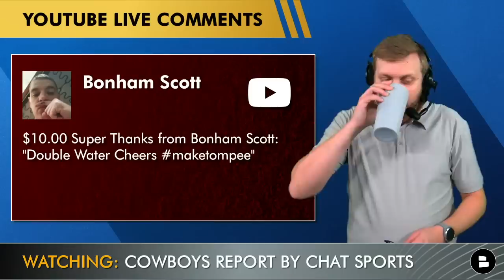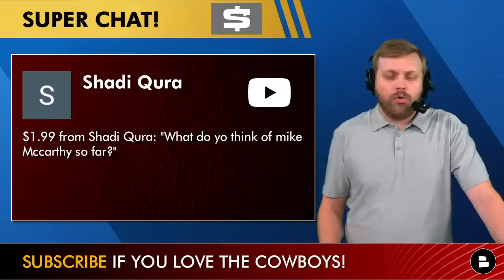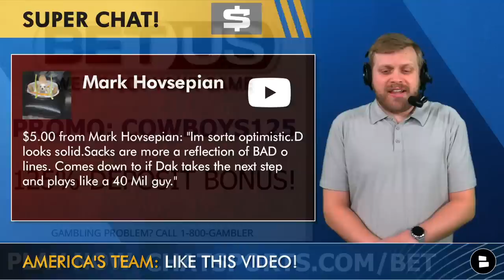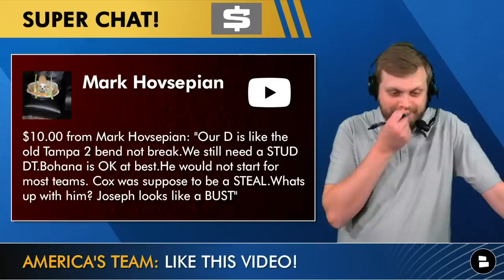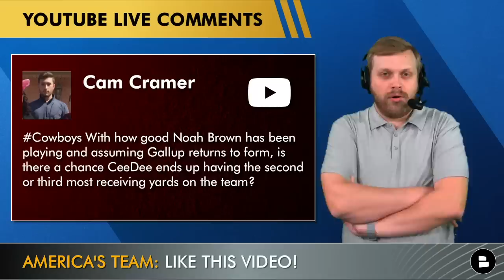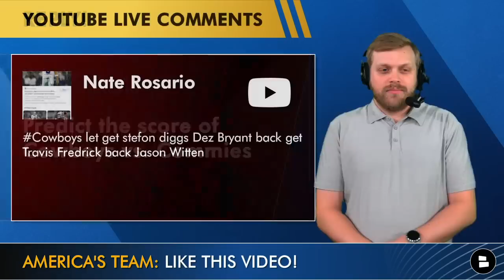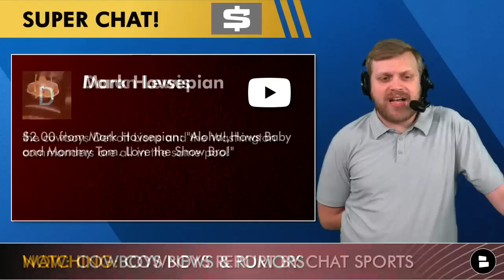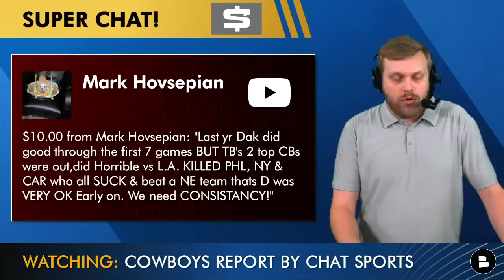Cowboys Rumors On Sean Payton or Dan Quinn Replacing Mike McCarthy, Kevin Joseph & CeeDee Lamb | Q&A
Dallas Cowboys rumors are in mailbag form today! We’ve got questions on current players like Dak Prescott, CeeDee Lamb, Kelvin Joseph and more, but the top questions focus on the head coaching spot for the Dallas Cowboys. Mike McCarthy has the Cowboys at 2-1, but that hasn’t stopped the coaching rumors on Sean Payton and Dan Quinn. Could one of those two replace McCarthy as the Cowboys head coach? Here are all the questions asked by Cowboys Report host Tom Downey:
- Sean Payton as Dallas Cowboys head coach rumors?
- Drew Brees QB coach for Dallas Cowboys?
- Will Cowboys trade for another wide receiver?
- Mike McCarthy performance this season for Cowboys?
- Will Dak Prescott return to an elite level of play?
- Is Kelvin Joseph a bust for the Cowboys?
- Cowboys defense tackle targets?
- Will the Cowboys draft another running back?
- Will CeeDee Lamb be the Cowboys leading receiver this season?
- Jalen Tolbert performance this season for Cowboys?
- Dallas Cowboys draft prediction for next year?
- Dez Bryant Dallas Cowboys rumors?
- Stefon Diggs trade rumors?
- Dallas Cowboys vs. Detroit Lions performance this season?
- Dak Prescott consistency issues last season?

Cowboys vs. Commander is LIVE right here on the Cowboys Report! Make sure you’re subbed to tune in

Get in the COMMENTS and answer today’s poll questions:
Pick a HC: Type ‘DQ’ for Dan Quinn, ‘MM’ for Mike McCarthy or ‘SP’ for Sean Payton
Predict the score of Cowboys vs. Commanders!
Pick an OG: Type ‘CM’ for Connor McGovern and ‘JP’ for Jason Peters

Wanna chat even more on the Cowboys? DM host Tom Downey on Twitter

2022 Cowboys schedule:
Week 1: vs. Buccaneers (SNF): Loss, 19-3
Week 2: vs. Bengals: Win, 20-17
Week 3: at Giants (MNF): Win, 23-16
Week 4: vs. Commanders
Week 5: at Rams
Week 6: at Eagles (SNF)
Week 7: vs. Lions
Week 8: vs. Bears
Week 9: BYE
Week 10: at Packers
Week 11: at Vikings
Week 12: vs. Giants (Thanksgiving)
Week 13: vs. Colts (SNF)
Week 14: vs. Texans
Week 15: at Jaguars
Week 16: vs. Eagles (Christmas Eve)
Week 17: at Titans (TNF)
Week 18: at Commanders

Dallas Cowboys vs. Washington Commanders
Spread: Cowboys -3
Total (O/U): 42
NFL Week 44
October 2nd, 2022, 1p ET
TV: FOX

Follow Chat Sports for more NFL rumors and news on the NFL 53-man roster cuts!